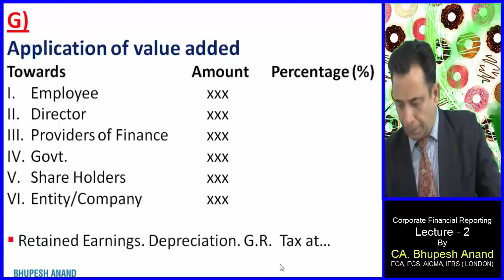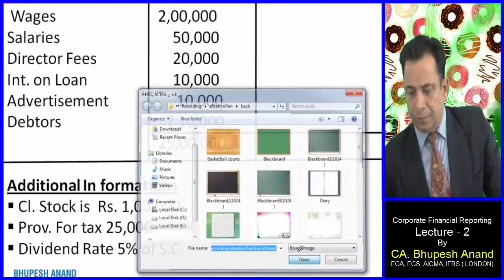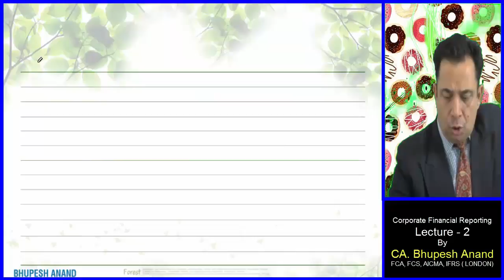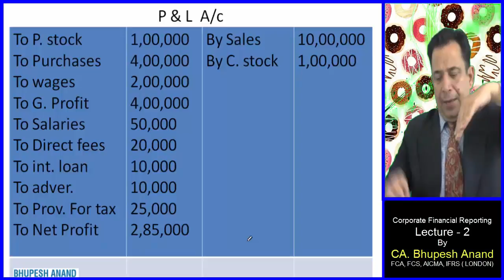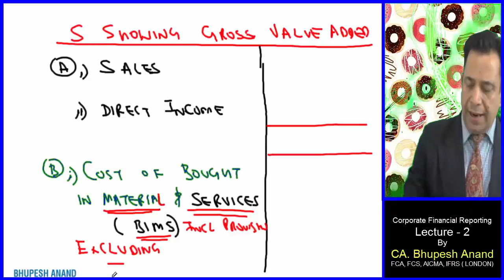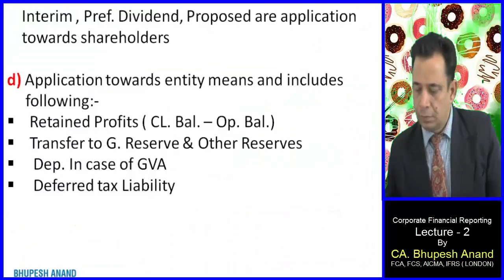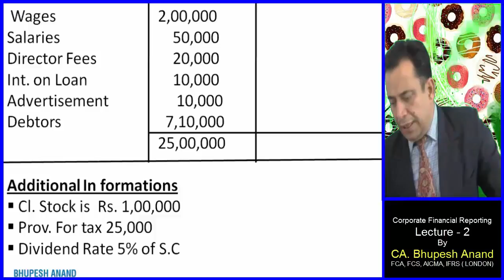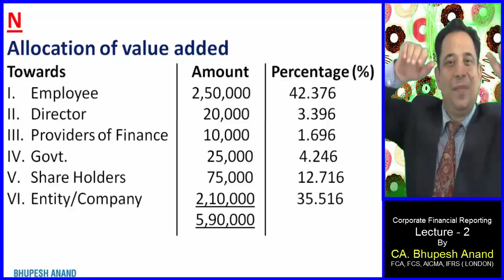CS Executive || New Syllabus || Valuation of Shares & Intangibles Lec.2 Video 3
1) Application of Value Added
2) Meaning of BIMS
3) Profit & Loss Ac
4) S. showing Gross Value added
5) Value added Statement
6) Allocation of Value Added

1) CS Executive Video Lectures
2) Company A/c Video Lectures
3) Corporate Financial Reporting Video Lectures
4) Corporate Financial Reporting CS Executive
5) Company A/c Corporate Financial Reporting
6) Meaning of Corporate Financial Reporting
7) CS Executive Corporate Financial Reporting
8) Online Classes for CS Executive
9) Online Classes for CS Executive New Syllabus
10) Characteristics of corporate financial reporting
11) Issues in corporate financial reporting
12) Development in corporate financial reporting
13) Purpose of financial reporting
14) Types of corporate financial reporting
15) Valuation of Shares & Intangibles Video Lectures
16) Valuation of Shares & Intangibles CS Executive

STUDY @ HOME